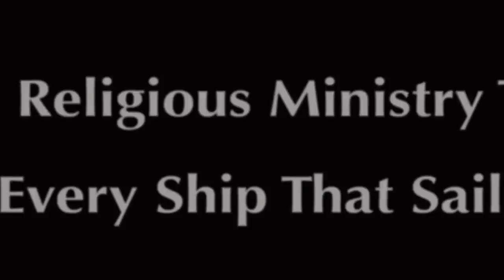Happy 243rd Birthday Navy from the Chaplain Corps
Chief of Chaplains Rear Admiral Brent Scott and the chaplain corps wishes a happy 243rd birthday to the U.S. Navy past and present.